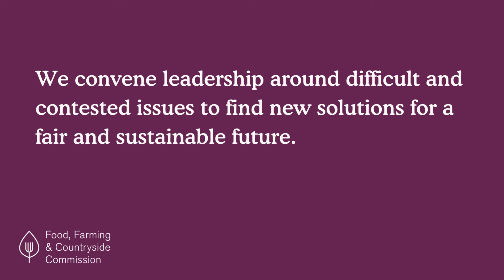Where does the food strategy leave us? Helen Browning, Soil Association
The government recently published a White Paper in response to the National Food Strategy. Where does that leave organisations who are working for change?

This series is part of our work to convene leadership around difficult and contested issues, seeking solutions for a fair and sustainable future.